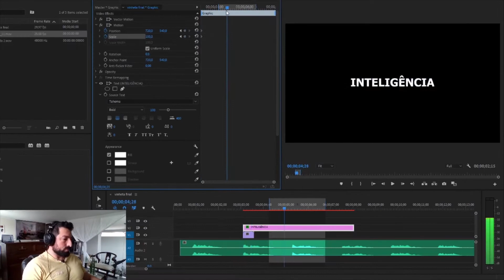A HORA DO TRADER APRESENTA, Parceiro ITESE - Canal de ensino inteligente que nos ajuda muito.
Grupo de ensino que vem inovando na forma de ensinar.
Com mais de 14 anos de experiência em ensino a distância, temos a capacidade de ajudar qualquer profissional a desenvolver suas habilidades com muita agilidade.
Focamos em conteúdo prático e inteligente.

Qual conteúdo você se identifica?